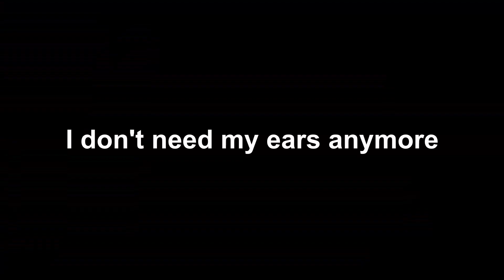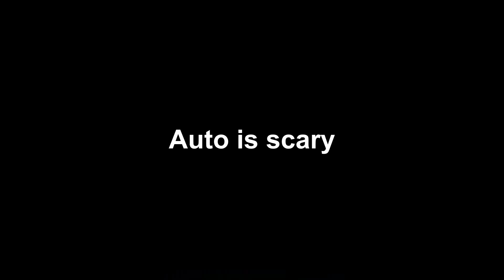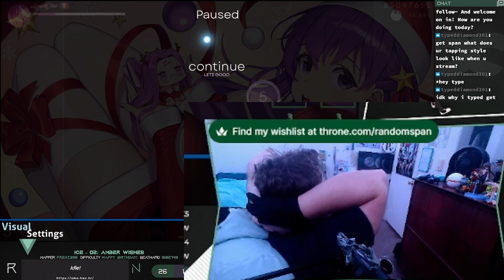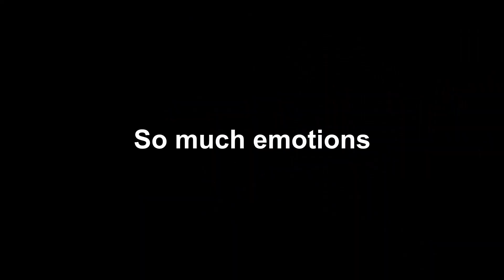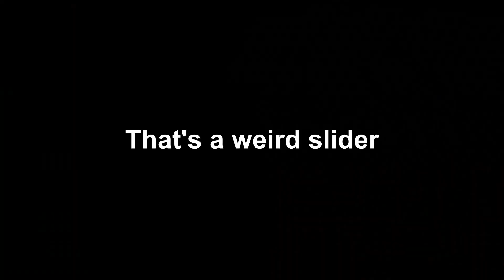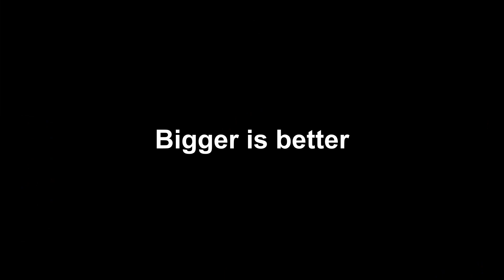EZ Warmup | osu! Twitch Highlight #5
Welcome to our osu! Twitch highlights series, where we showcase some of the best and most exciting moments from our favorite osu! Twitch streamers.

From nail-biting gameplay to hilarious commentary, we bring you the most entertaining clips from the world of osu!.

So sit back, relax, and enjoy the best of osu! Twitch highlights!

I want to thank the new subscribers joining us and the supportive comments from my viewers. This motivates me to continue producing these videos.

▬ Ressources  ▬▬▬▬▬▬▬▬▬▬

🖊️ Skin : Cookiezi 21.4

danser-go is a CLI visualisation tool for osu!standard maps.

🎨Artist Highlight :
Artist Highlight : Is a series where I highlight an artist work using beatmaps on Osu!.